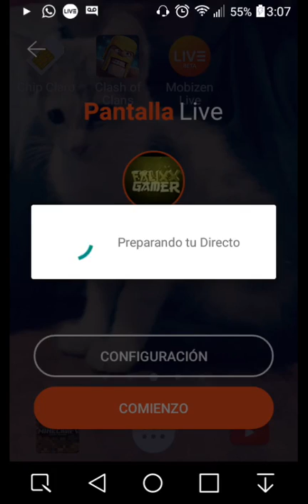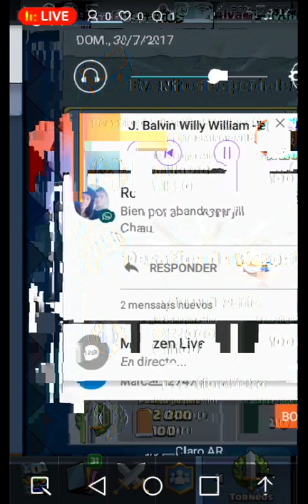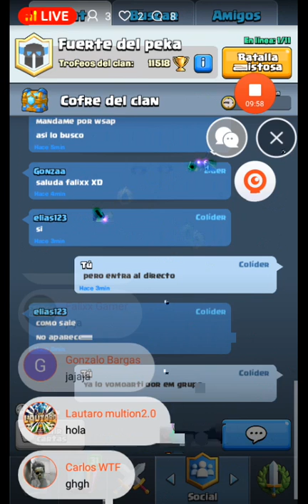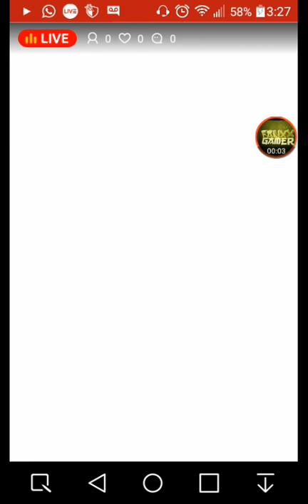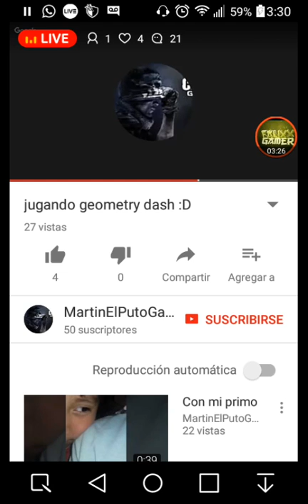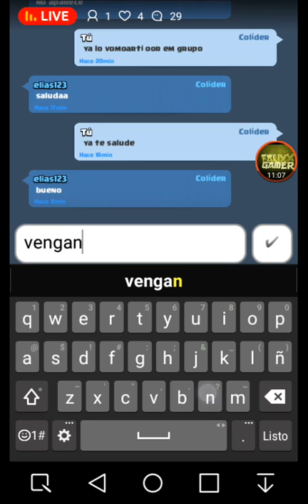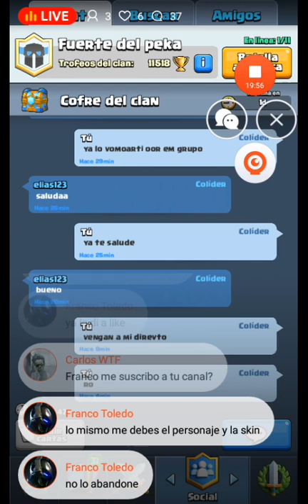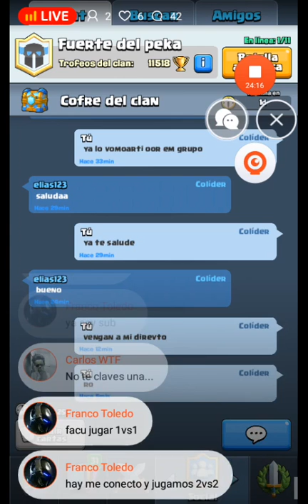🔴Jugando Clash Royale 🔴